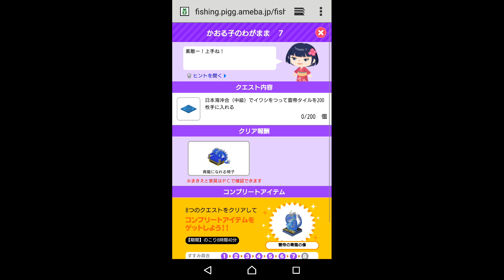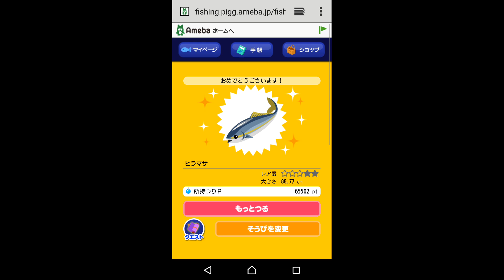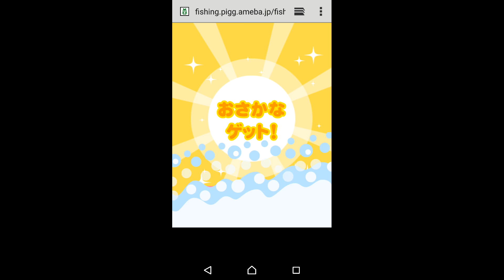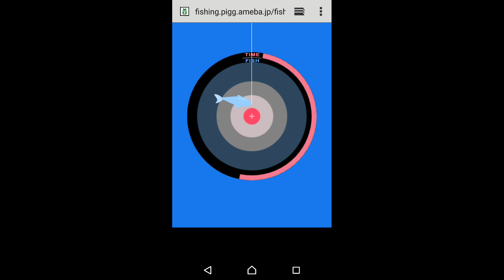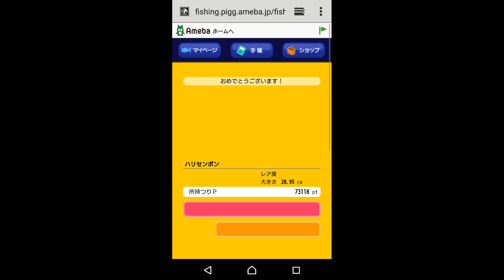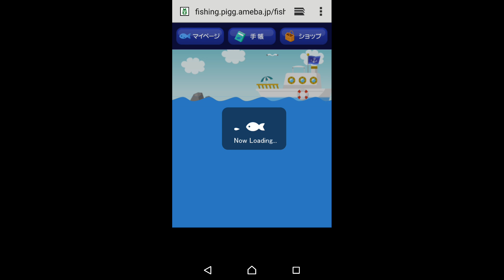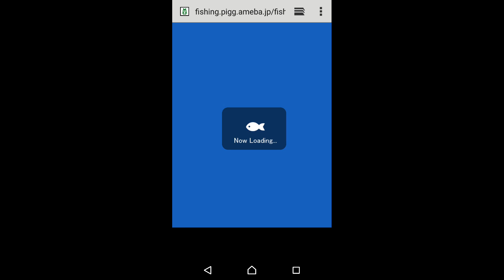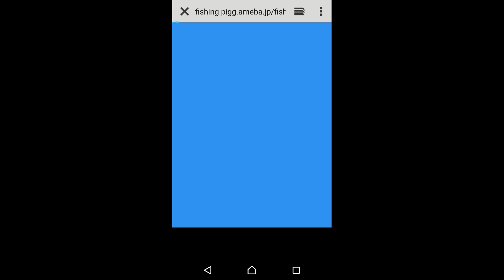アメーバピグ 釣りイベント 雷帝の青龍 7 1/2 Smartphone game Ameba Pig fishing event Emperor 's Blue Dragon 7 1/2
アメーバピグの釣りイベント雷帝の青龍 プレイ動画です。無課金でひたすら釣りしてます。
途中で録画が止まったので2分割です。
Smartphone game Ameba Pig fishing event It is the Blue Dragon play movie of the Thunder Emperor. I'm just fishing without charge.